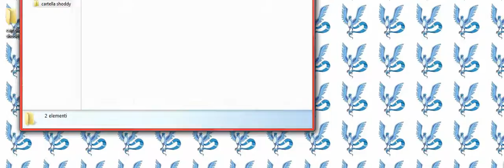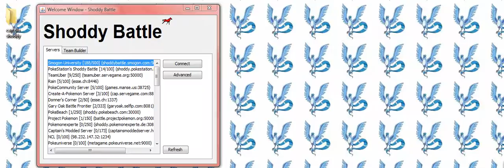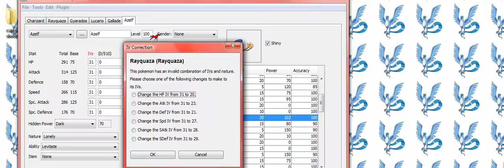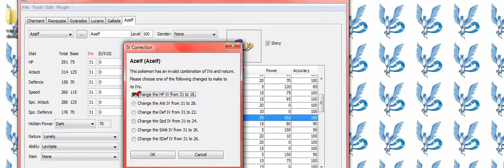cosa posso fare aiutatemi.avi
vi prego fatelo aiutatemi